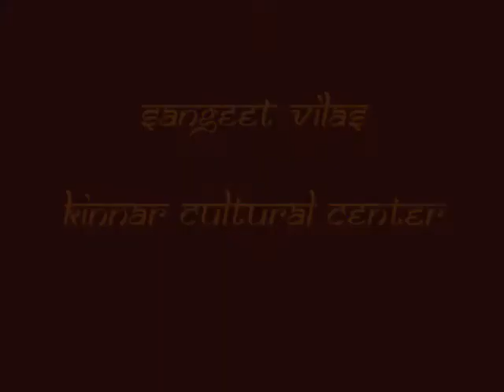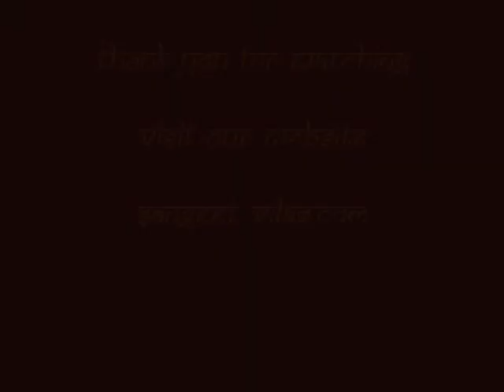Sangeet Vilas - Prathanjali 08 - Intermediate Sitar Ensemble